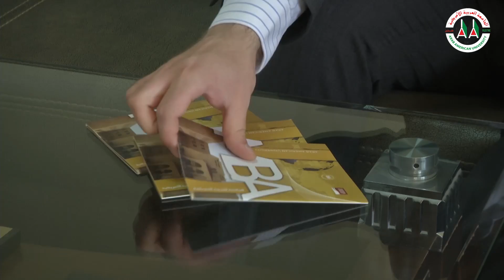Informative video about the Arab American University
فيديو تعريفي عن الجامعة العربية الأمريكية